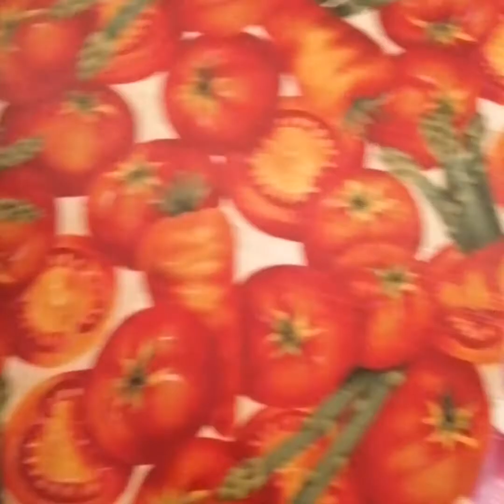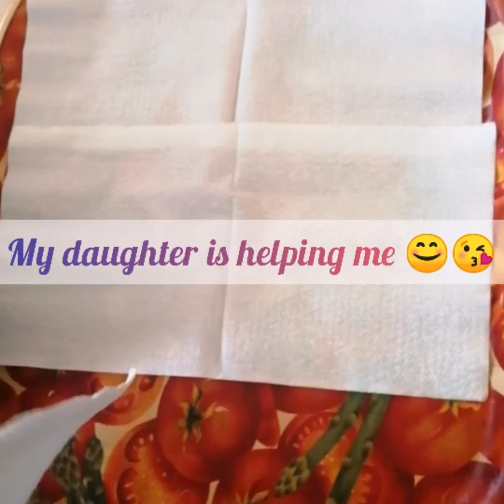Crêpes with mint and coriander souce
Breakfast with Crêpes//Crêpes with mint and coriander souce